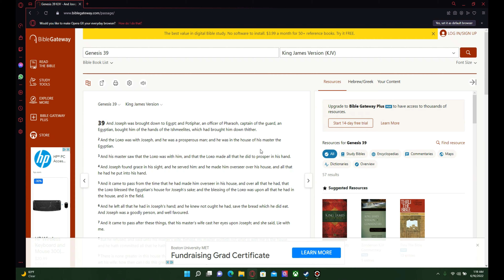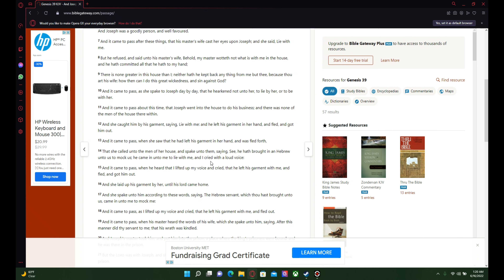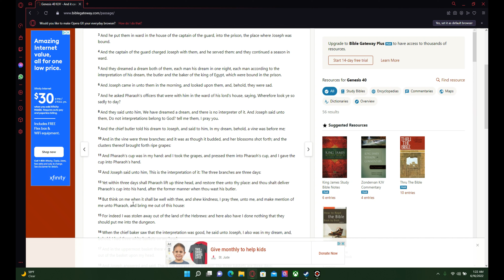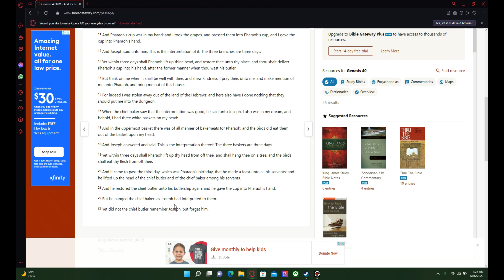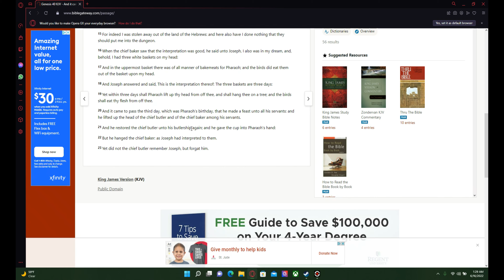Genesis 40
This World hates Good people like Joseph. Lets make the world hate us even more :).